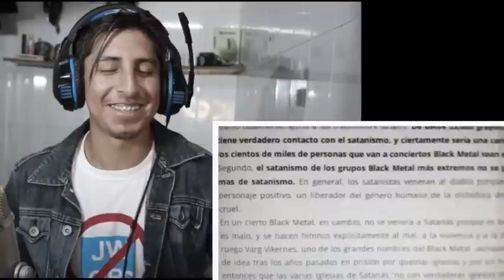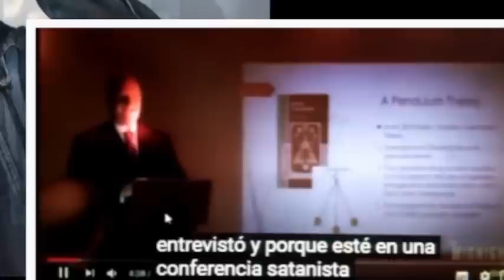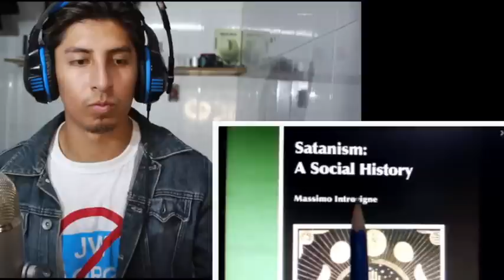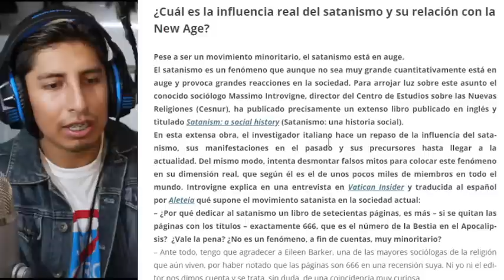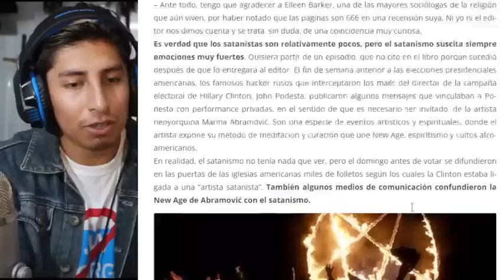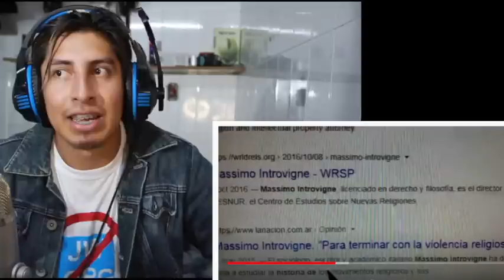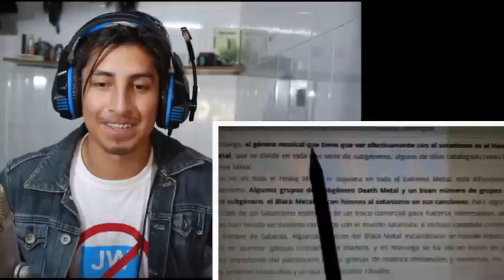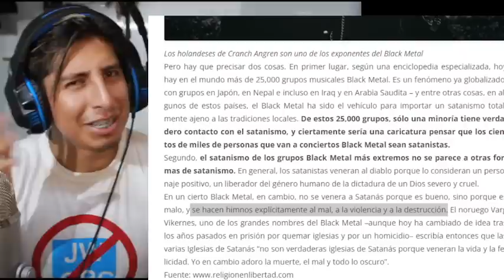Una Testigo JW me DEDICA un video en YouTube para DEFENDER al CUERPO GOBERNANTE DEL SATANISMO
un testigo de jehova me refuta un video que subi hace dias en mi canal y le contesto con la biblia